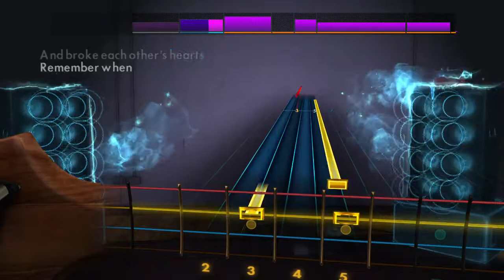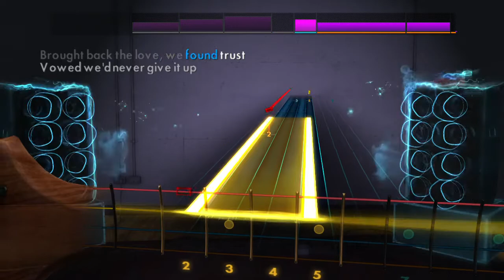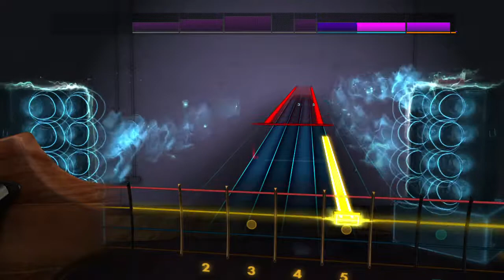Alan Jackson Remember When 100 Percent Rocksmith 2014 Bass Cover AmProJazz